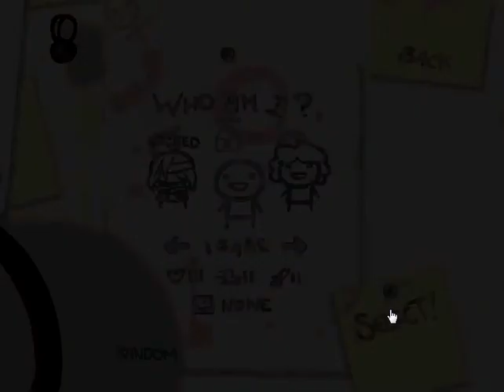Nouran Was Drunk - The Binding of Isaac: Wrath of the Lamb - Part 1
Hey, fellow Hipsters (or feeple)! We're the Hipster Classic Gamers. Our names are Charlie, and Nouran.

 A few things about us that we like you to know is that we LOVE gaming. This is our first time recording a video for our channel and we will post an introduction video or two from the both of us soon for you guys. You're welcome to ask us any questions in the comments below if you would like to know more about us.

That would make us really appreciative of you, guys! Nothing was copyrighted for the making of this video.